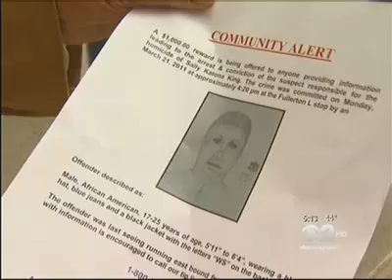Chicago Detective Agency Weighs in on Technology to Track Killer At CTA Station?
MSI Detective Services' Private Investigator Theresa Cheriachangel told CBS 2's Mike Parker about how the stolen iPhone that led to a murder may lead police to the criminal that took it.